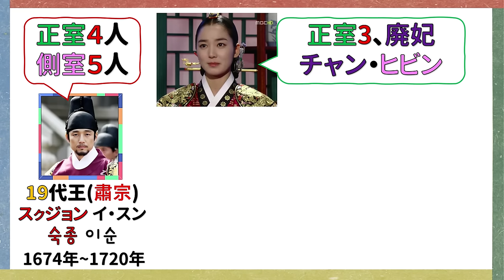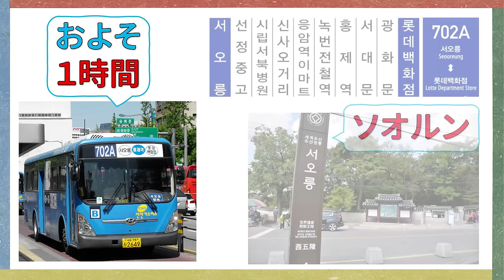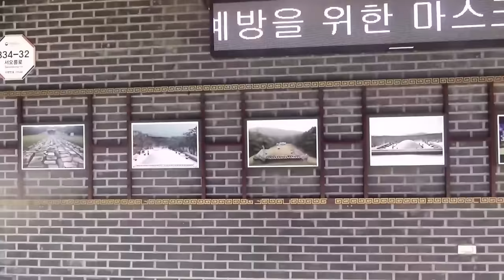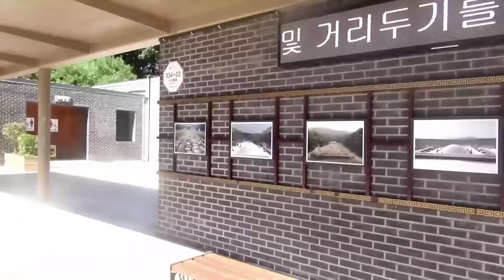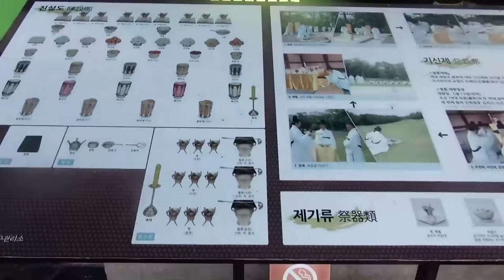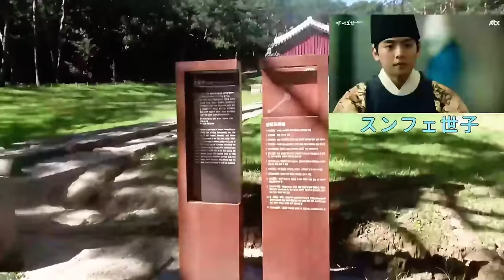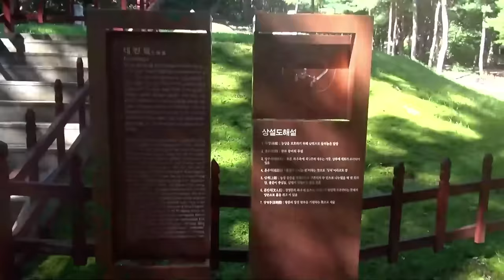★韓国旅行、激安で歴史が楽しめる！トンイと張禧嬪のお墓は？韓国文化・朝鮮時代劇・歴史劇 KOREA joseon Dynastyモゴモゴ by MOGOMOGO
フーム
粛宗とお話がしたい。